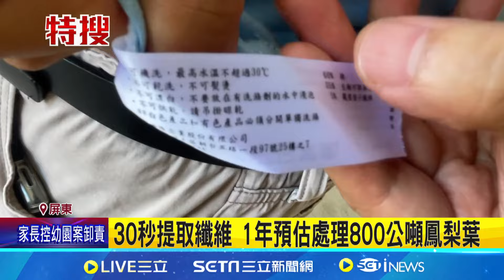農廢棄物鑲金術! 鳳梨葉.香蕉假莖成紡織纖維 提取鳳梨葉纖維再運用 製衣帽襪紡織原料│記者 朱俊傑 翁郁雯│【新聞一把抓】20240718│三立新聞台